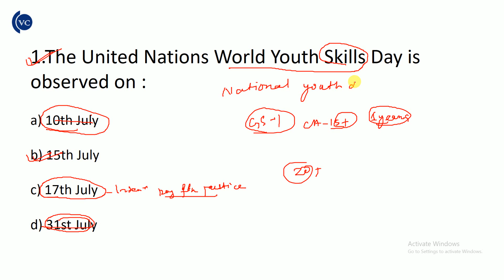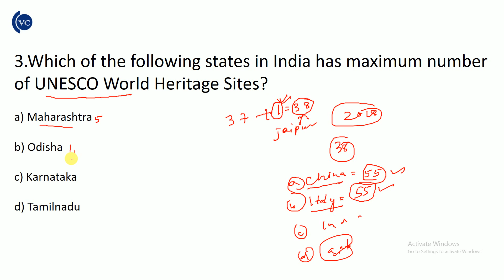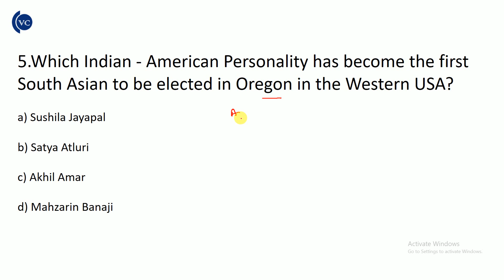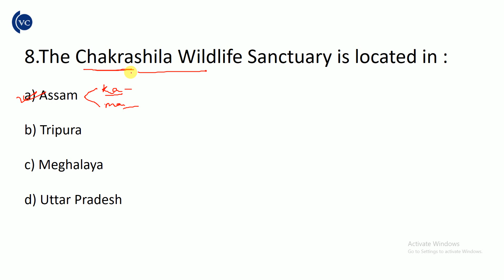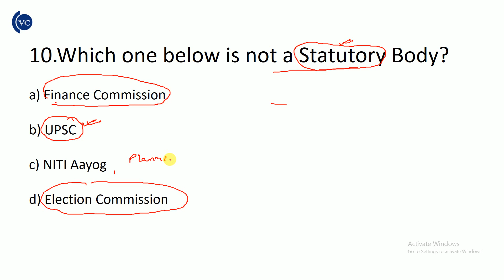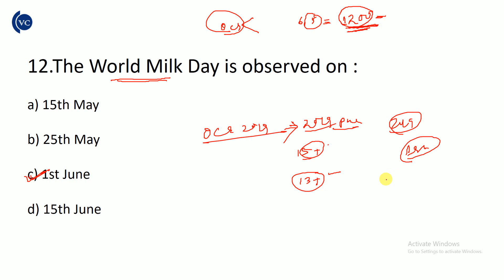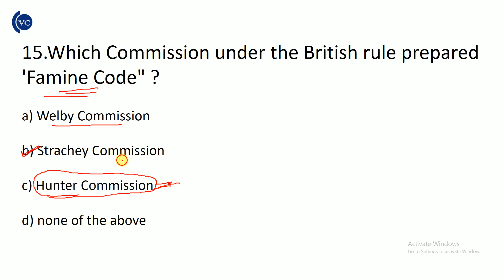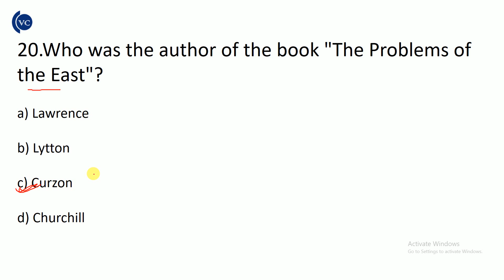OCS 2018 PRELIMINARY GS PAPER-1 DETAILED ANALYSIS BY VIDWAN COMPETITION